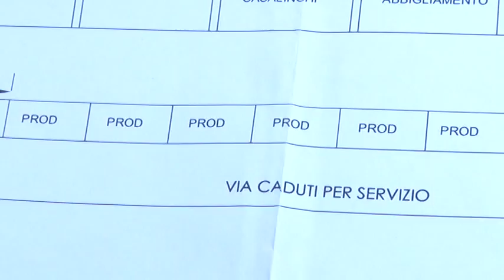Nuovo Mercato rionale a Fontanelle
Un nuovo mercato rionale di sabato, nel quartiere di Fontanelle, in via Caduti per Servizio. L'annuncio é arrivato questa mattina da parte dell'assessore al Commercio del Comune di Pescara Giacomo Cuzzi